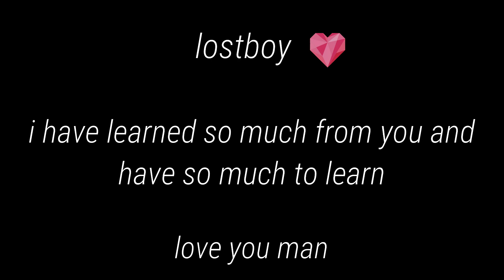Lostboy 2.0 ? || 2 thumb montage || jonathan controls || bekhayali mein song montage || pubg mobile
2 thumb montage